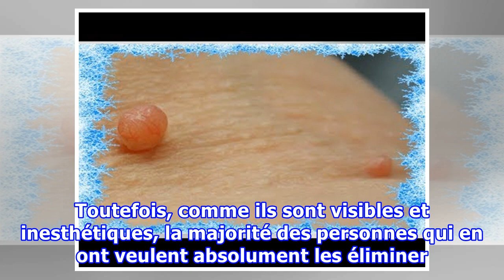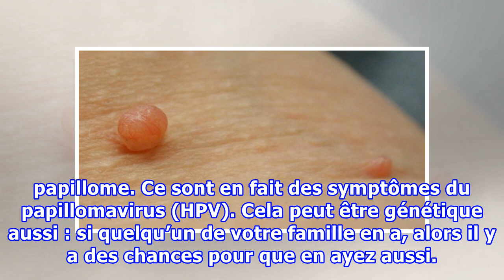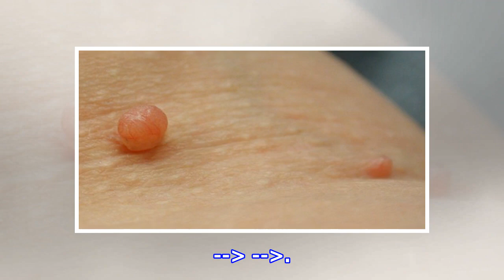3 remèdes naturels pour éliminer les acrochordons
3 remèdes naturels pour éliminer les acrochordons
Les acrochordons sont des petites excroissances de chair accrochées à la peau. Ils peuvent apparaître au niveau du cou, des aisselles, des paupières, des plis de l’aine ou sous les seins. Les acrochordons sont plutôt ennuyeux que problématiques. Ils ne présentent pas de danger pour la santé et ne sont pas douloureux. Toutefois, comme ils sont visibles et inesthétiques, la majorité des personnes qui en ont veulent absolument les éliminer. ADVERTISINGinRead invented by TeadsADVERTISINGinRead inven...